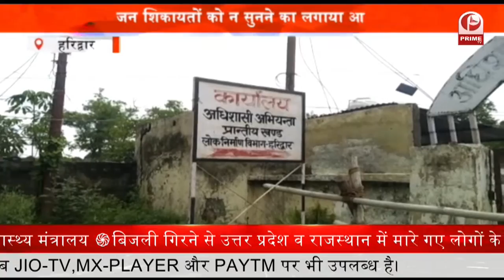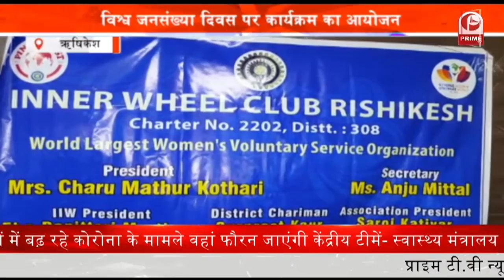Gram Pradhan : ग्राम प्रधानों का मानदेय 1500 रूपया से बढ़ाकर 10 हजार रुपए मांगों को लेकर || Prime Tv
12 सूत्रीय मांगों को लेकर राज्य प्रधान संघ पिछले कई दिनों से प्रदर्शन कर रहे हैं. प्रधानों ने धरना प्रदर्शन जारी रखते हुए विकास खंड कार्यालय पर ताला जड़ दिया...प्रधान संगठन का कहना है कि पिछले छह दिनों से प्रधान संघ अपनी मांगो को लेकर धरना दे रहे है. लेकिन अभी तक सरकार द्वारा उनकी मांगो पर कोई ध्यान नहीं दिया जा रहा है...